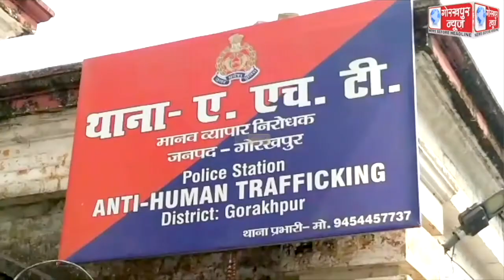नशे के हालत में मिले 03 नाबालिग बच्चो कों एंटी ह्यूमन ट्रैफिकिंग पुलिस ने कराया अवमुक्त, भीख मांगने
नशे के हालत में मिले 03 नाबालिग बच्चो कों एंटी ह्यूमन ट्रैफिकिंग पुलिस ने कराया अवमुक्त, भीख मांगने व कबाड़ बीनने का काम करने वाले बच्चों को नशे के लिए बेचा जाता था सुलेशन का ट्यूब,एक अभियुक्त को किया गिरफ्तार,भेजा जेल